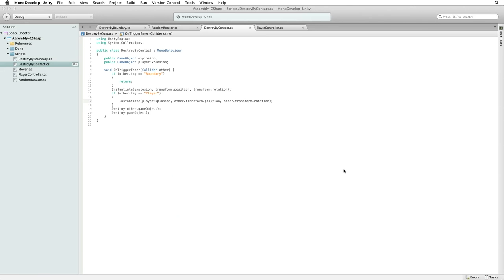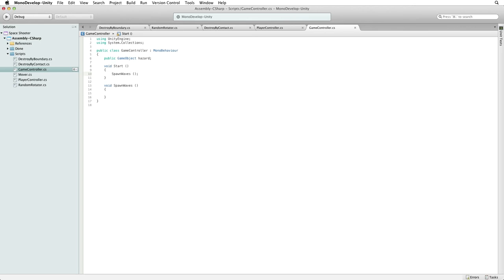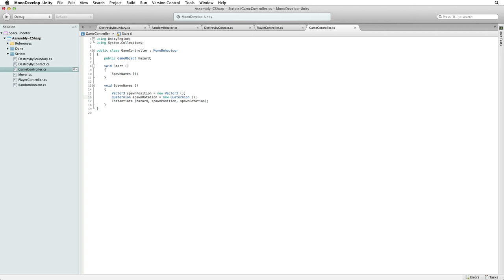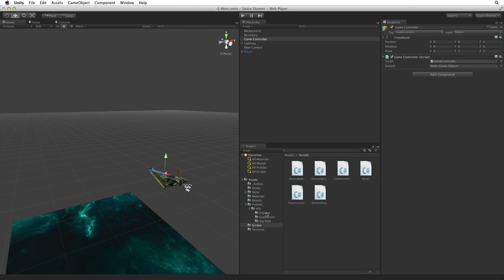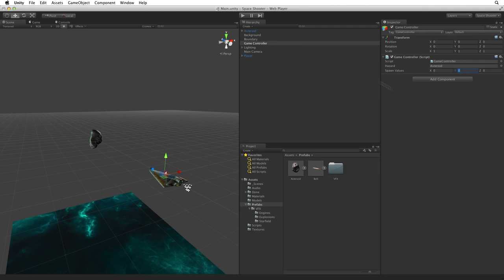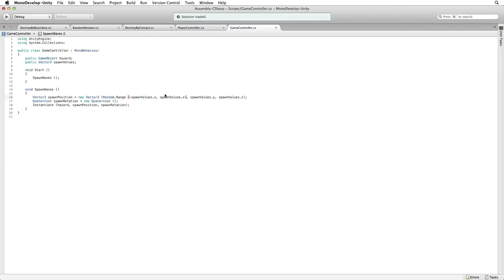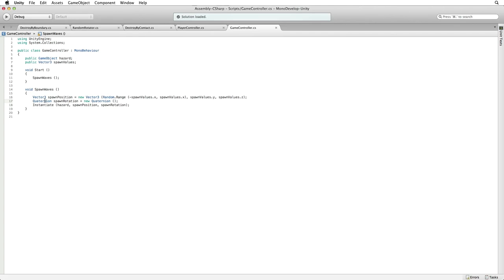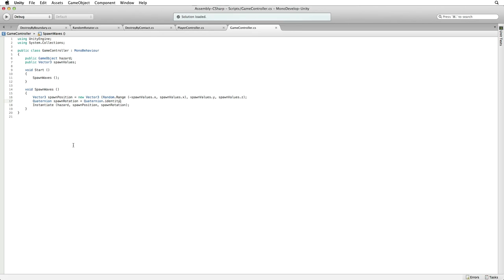Unity: 11 Space Shooter Game Controller Unity Official Tutorials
Tutorial created by Unity. This tutorial series is meant for beginners.